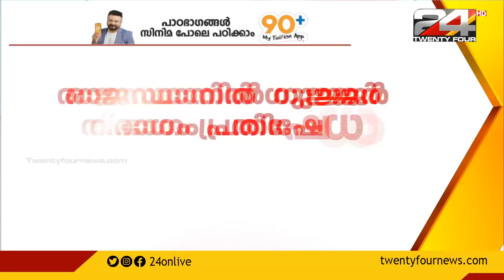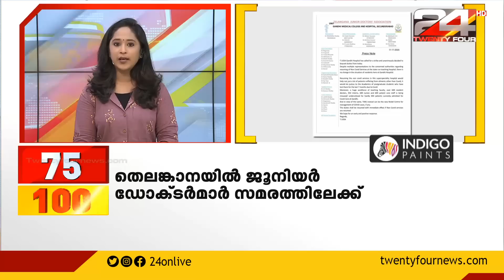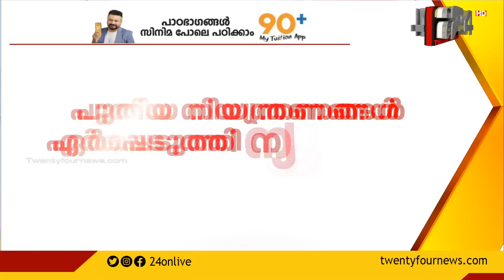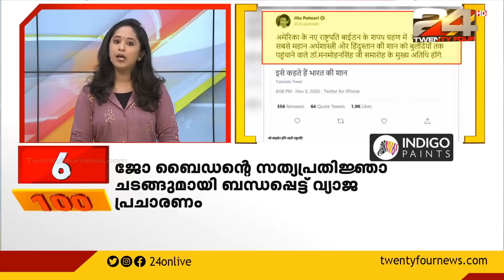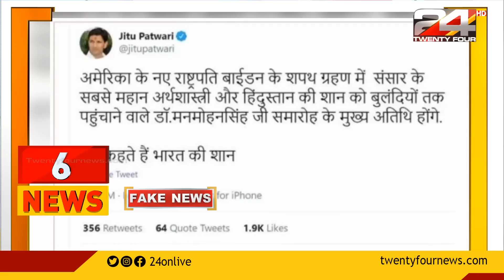100 NEWS | 100 Top News Of The Day |12 November 2020 |10 AM | 24 NEWS